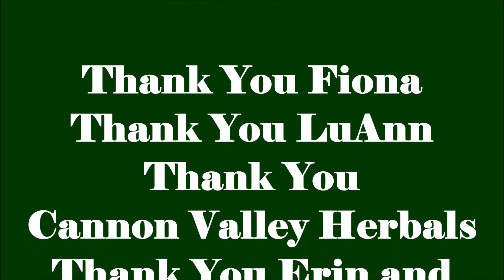Much Love Golden Cup Vine Sept 2021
Much Love
Golden Cup Vine ~ Africa
Melodies of Our Plants
Plantwave Recording
Sept 2021

Thank You Golden Cup Vine ~ Africa